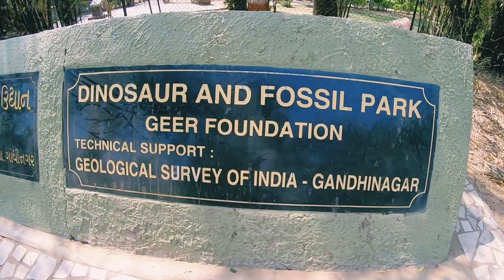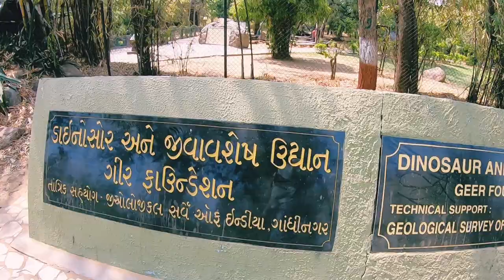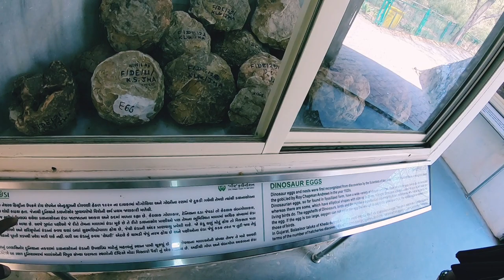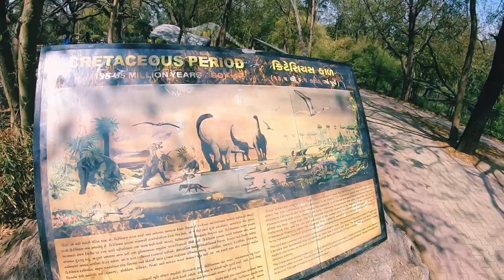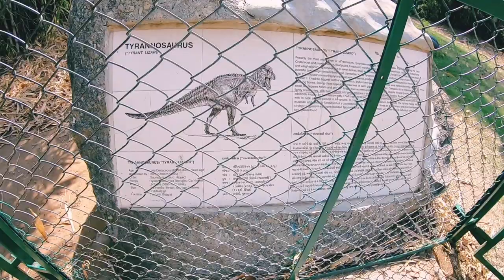Dinosaur Park In Ahmedabad | Dinosaur And Fossil Park Gandhinagar | Indroda Park | Zoo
Dinosaur And Fossil Park Gandhinagar

The Indroda Dinosaur and Fossil Park in Gandhinagar, Gujarat, India, is a park that houses fossilized remains and petrified eggs of dinosaurs. It is a man-made fossil park and not the actual nesting grounds where the dinosaurs lived. The eggs and fossils on display here are from the world's 3rd-largest dinosaur fossil excavation site and 2nd-largest hatchery at Raiyoli, Balasinor, Gujarat.[1] The Park was set up by the Geological Survey of India[1][2] and is the only dinosaur museum in the country.[2]

The park is run by the Gujarat Ecological and Research Foundation (GEER) and has been called India's Jurassic Park. The oldest record of dinosaur bone fossils is of middle Jurassic period, and they are found from Patcham formation of Kutch basin. The fossils which were found in Upper Cretaceous formations in the region date back 66 million years. The eggs are of different sizes, some the size of cannonballs. Fossil trackways of these gargantuan animals are also on display in the park.[1]

Dinosaurs that are on display include Tyrannosaurus rex, Megalosaurus, Titanosaurus, Barapasaurus, Brachiosaurus, Antarctosaurus, Stegosaurus and Iguanodon.[1] The park displays life-size models of the dinosaurs along with details of each period in which they existed and characteristics of the animals.[1]

The fossils were found in the Songhir Bagh Basin, the Himatnagar basin of Balasinor, south-eastern parts of Kheda, Panchmahal and Vadodara districts of the state.[1]